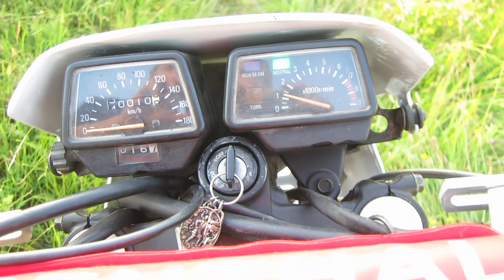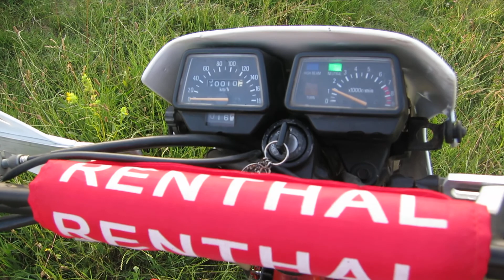YAMAHA XT 600 43F+ YAMAHA TT600 59X+ YAMAHA XTZ660